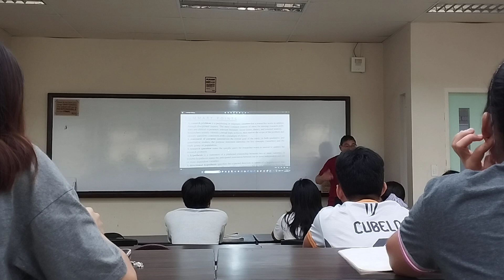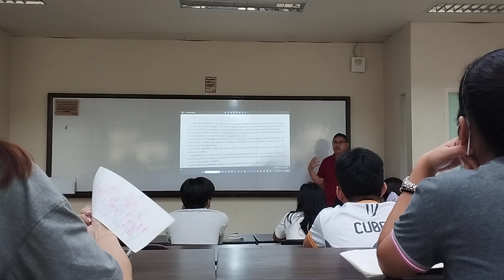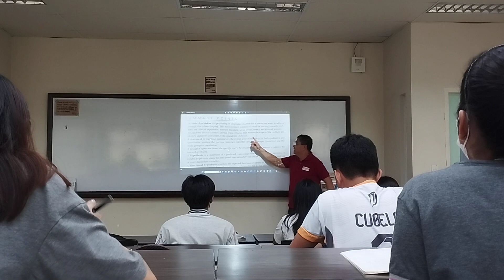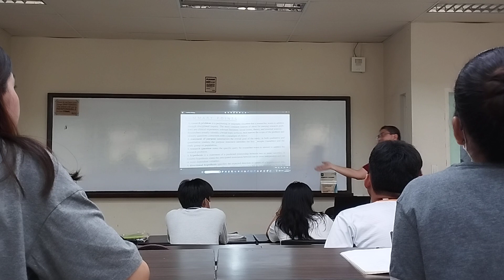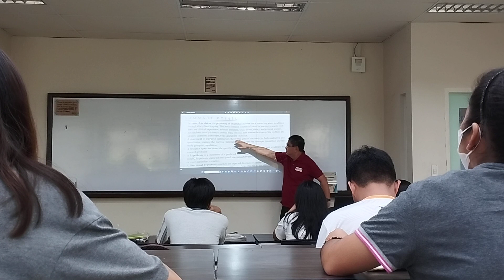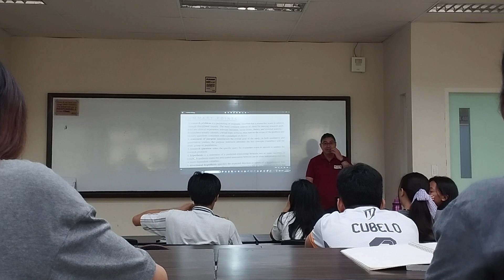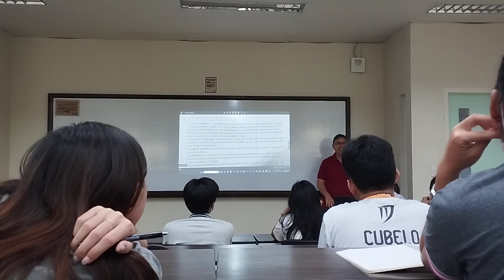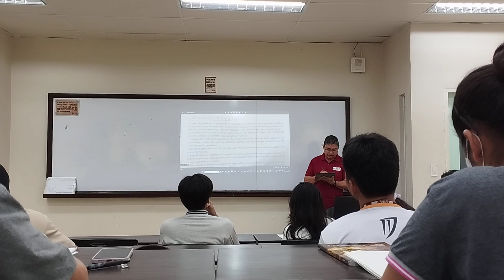RRL, together with the context and research area are meant to write the Research Question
A recording of a lecture.